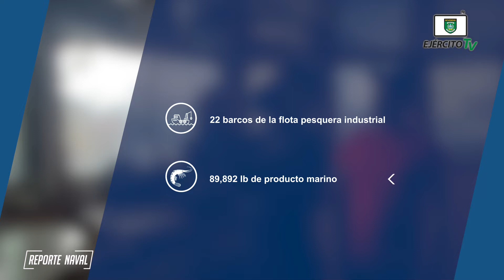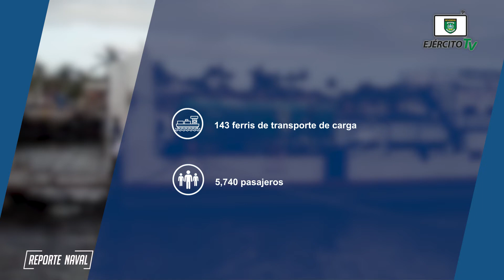Reporte Naval | Edición #97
Del 15 al 21 de julio de 2022, a través de la Fuerza Naval, se brindó protección, seguridad e inspección a embarcaciones y flota pesquera industrial que zarparon en los principales puertos marítimos, lacustres y fluviales.